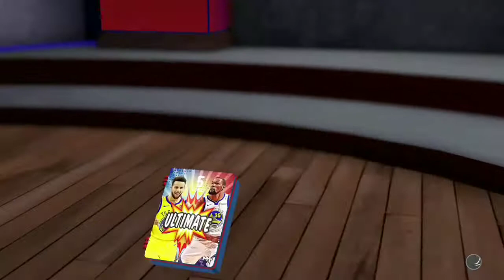INSANE PACK OPENING! (NBA 2K19)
Lots of Pink Diamonds! New video this week!